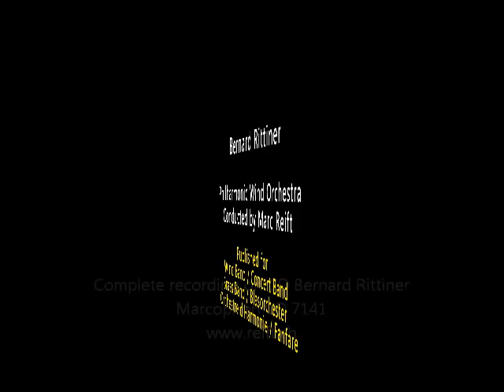Marc Reift - Friends (Bernard Rittiner)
Friends (Bernard Rittiner)